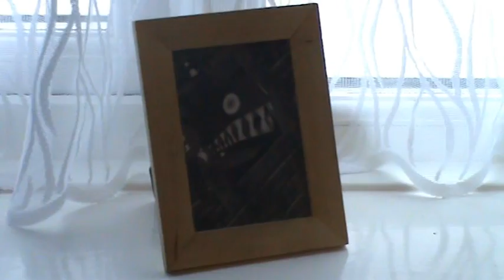Eel Friend (Music Video 64)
Seaside ballad for an old and terrifying friend